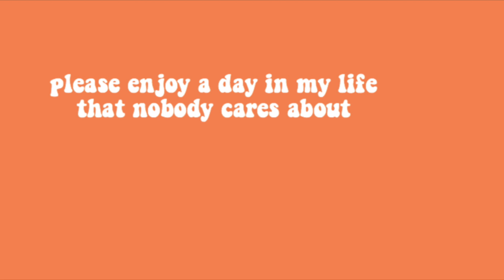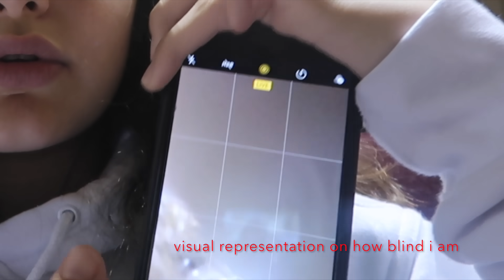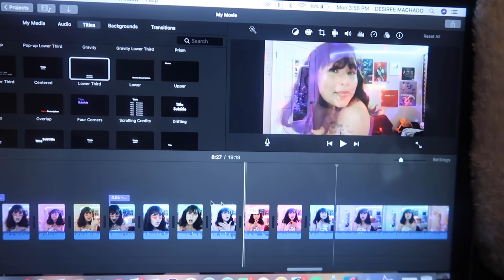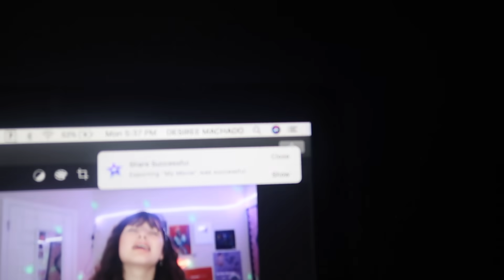a day in my life at highschool vlog 2019 *freshman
- follow all social media (look down in description box for info)
- comment ur fav pastel color and one of ur social media’s for reach you on!!
follow: @mariannelucasphotography for an extra entry!

instagram: dezmachado / reggietheroach (spam acc)
snap: desiireekay
twitta: desiireekaym
depop: dezmachado2
postmark: dezmachadi
dote: desiree162

frequently asked questions:
age: 14
birthday: MAY 28, 2004
where i live: california
grade: freshman
film & editing: FILM WITH CANON G7X